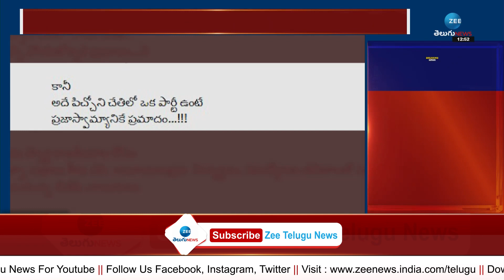Konda Vishweshwar Reddy Reaction on MP Bandi Sanjay Arrest | Telangana News